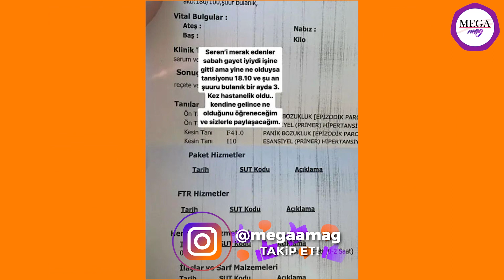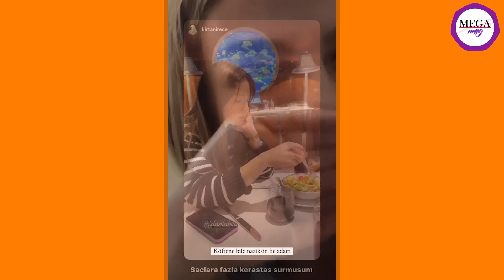Rahatsızlanarak canlı yayından çıkan Seren Serengil’in programdan kovulduğu iddia edildi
Uzun yıllardır magazin programında sunuculuk yapan SerenSerengil, rahatsızlıklarından dolayı bir kez daha canlı yayını terk etmek zorunda kaldı. Hipertansiyon hastası olan Serengil, 9 Ocak tarihinde canlı yayında rahatsızlanarak hastaneye kaldırıldı. Serengil'in hastanede tedavi gördüğü esnada Instagram hesabından paylaşım yapan sevgilisi MustafaRahmanTohma, ünlü ismin şuur bulanıklığı yaşadığını söyleyerek "Sabah gayet iyiydi. İşine gitti ama yine ne olduysa tansiyonu 18/10. Şu an şuuru bulanık. Bir ayda 3 kez hastanelik oldu. Kendine gelince ne olduğunu öğreneceğim ve sizlerle paylaşacağım" açıklamasını yaptı. Hastanelik olan Seren Serengil’in 2 gündür programa çıkmaması ise merak konusu oldu. Konuyla ilgili herhangi bir paylaşım yapmayan Serengil'in program yapımcısıyla tartışarak programdan kovulduğu iddia edildi. EbruYaşar ile arası iyi olmayan Serengil'in programında şarkıcıyla ilgili bir haber yayınlatmak istemediği bunun üzerine de yapımcı BilalÖzbilge ile tartıştığı iddia edildi. Tartışmanın kısa sürede büyüdüğü ve Özbilge'nin Serengil'in üzerine yürüdüğü sosyal medyada konuşulan iddialar arasında.

Devrim Özkan'ın babası trafik kazası geçirdi

GelsinHayatBildiğiGibi'de 'Songül Payaslı' karakterine hayat veren DevrimÖzkan'ın babası Lütfi Özkan, kaza geçirdi. Oyuncu, "Merhabalar... Arayan, soran tüm herkese teşekkür ederim. Babam önemli bir trafik kazası geçirdi maalesef ama şükür ki şu an durumu iyi diyebiliriz. Bolca duaya ihtiyacımız var sadece en güzel şekilde toparlayabilmemiz için..." dedi. Ardından hastane odasında babasının elini tuttuğu fotoğrafı Şükür..." notuyla paylaştı. Takipçileri Özkan'a "Geçmiş olsun" mesajları yağdırdı.

Hande Erçel'den yürek yakan paylaşım: Sonsuz denizlerde olduğunu biliyorum

HandeErçel, 10 Ocak 2019 tarihinde kanser hastalığıyla mücadele eden annesini kaybetmişti. Yıllar önce annesiyle denize girerken çekilen bir fotoğrafını yayınlayan Erçel, "Sonsuz denizlerde doyasıya yüzdüğün bir yerde olduğunu biliyorum. Ve hep dizinin dibinde olduğumu. Seni çok özledim anneciğim" mesajını yazdı.

Oyuncu Burak Özçivit'in 2023 ücreti belli oldu

Oynadığı dizilerdeki oyunculuğuyla geniş bir hayran kitlesine ulaşan ve ünü dünyaya yayılan BurakÖzçivit, katıldığı açılış, davet ve reklam filmleriyle adından söz ettiriyor. Oyuncunun 2023 için belirlediği fiyat da belli oldu. Burak Özçivit’in, hem tek hem de eşiyle oynayacağı reklam filmleri için 1 milyon dolar istediği ortaya çıktı.